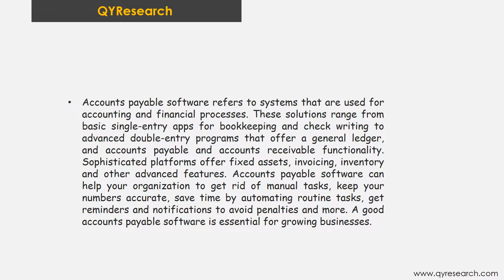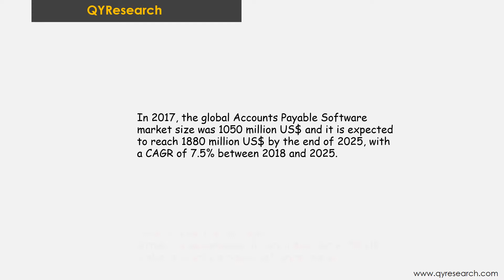Global Accounts Payable Software market is expected to reach 1880 million US$ by the end of 2025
In 2017, the global Accounts Payable Software market size was 1050 million US$ and it is expected to reach 1880 million US$ by the end of 2025, with a CAGR of 7.5% between 2018 and 2025.